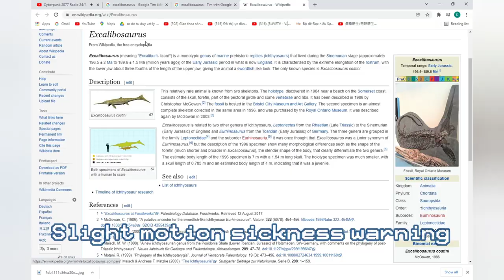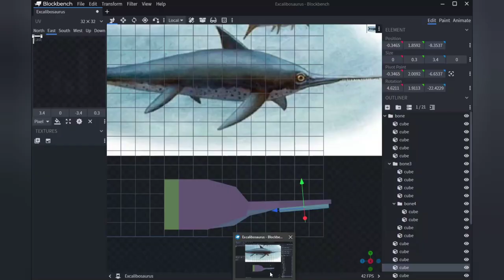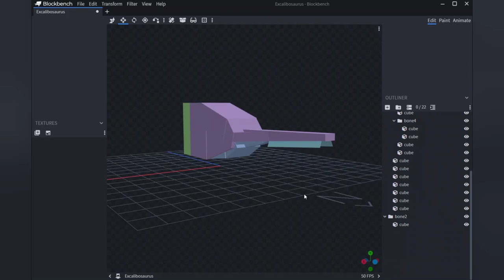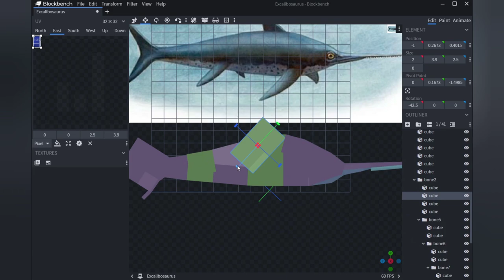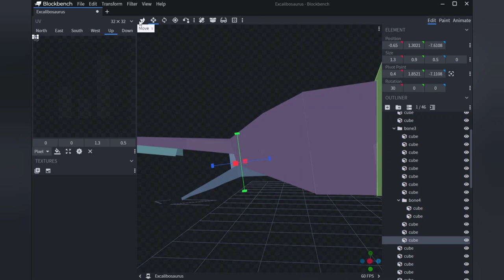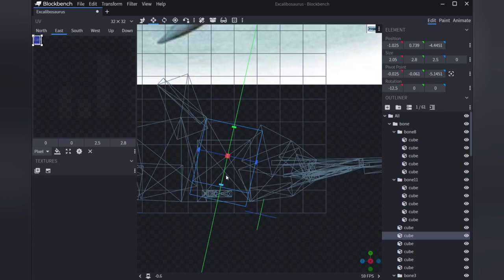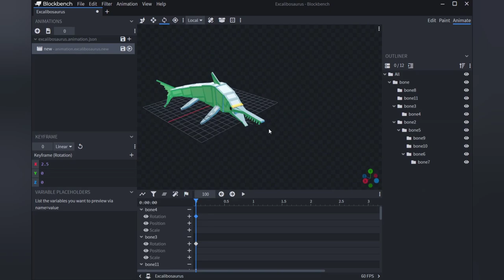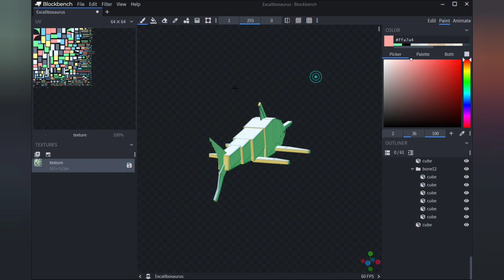[Blockbench] Speed Modeling Excalibosaurus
This model was made with Blockbench, a blocky 3D modeling program, mainly used for Minecraft. This model will be used in Prehistoric Animalia, an addon for MCPE/BE, you can check out the discord server here:
About the animal itself:
Excalibosaurus (meaning "Excalibur's lizard") is a monotypic genus of marine prehistoric reptiles (ichthyosaurs) that lived during the Sinemurian stage (approximately 196.5 ± 2 Ma to 189.6 ± 1.5 Ma (million years ago)) of the Early Jurassic period in what is now England. It is characterized by the extreme elongation of the rostrum, with the lower jaw about three-fourths of the length of the upper jaw, giving the animal a swordfish-like look. The only known species is Excalibosaurus costini. (Source: Wikipedia)